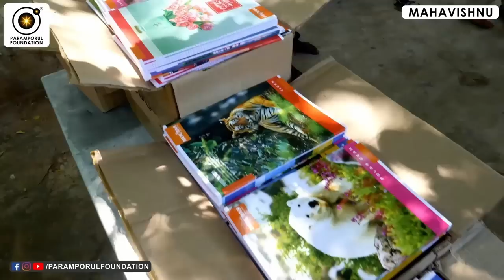அறம் செய்ய விரும்பினால், பிரச்சனைகள் வருகிறதே! Problems on Doing Good to the Society!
For daily Annadhanam & Other Charity Activity Contributions:

NAME : PARAMPORUL FOUNDATION
AC NO : 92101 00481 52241
IFSC: UTIB0000210
SAVINGS TRUST AC
AXIS BANK